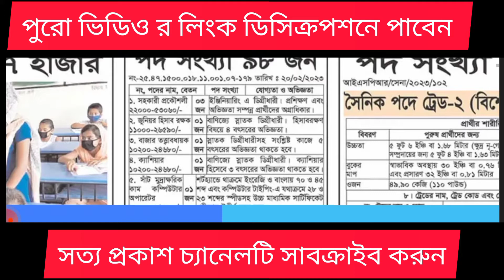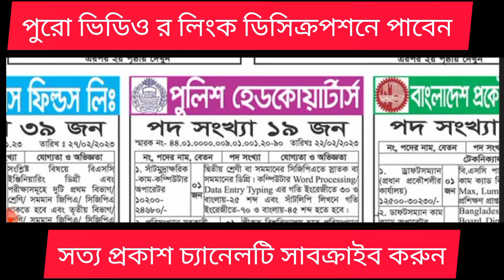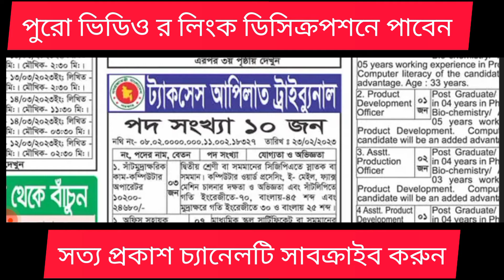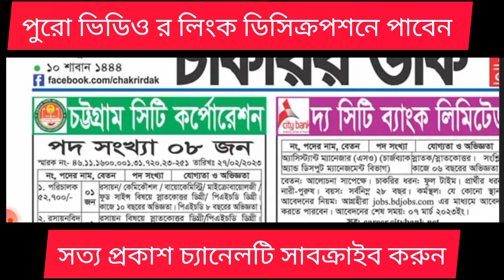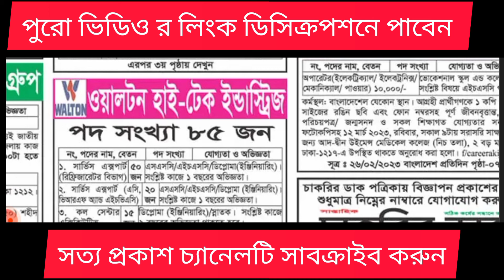weekly job circular/03 March 2023/সাপ্তাহিক পত্রিকা ২০২৩/chakrir dak/friday job circular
Post Related:
এইমাত্র পাওয়া ২৫০ টি পদে সরকারি চাকরির নতুন নিয়োগ বিজ্ঞপ্তি
এইচএসসি পাশে সরকারি চাকরি ২০২২
জরুরি নিয়োগ বিজ্ঞপ্তি ২০২২
সাপ্তাহিক চাকরির খবর 2022
আজকের নিয়োগ বিজ্ঞপ্তি
সরকারি চাকরির লিস্ট
বেসরকারি চাকরির বিজ্ঞপ্তি 2022